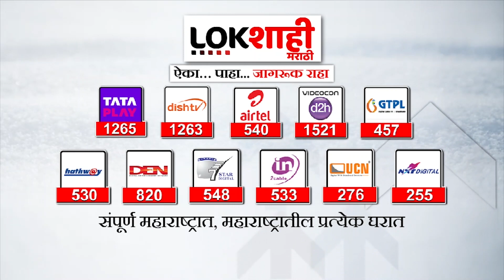Hasan Mushrif : तर जयंत पाटील आमच्यासोबत असते; मुश्रिफांकडे जयंत पाटलांचे 'ते' गुपित काय?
जयंत पाटील फक्त एका गोष्टीमुळे अजित पवारांसोबत आले नाहीत.. नाहीतर त्यांनी आमच्यासोबत शपथ घेतली असती.. असा मोठा दावा वैद्यकीय शिक्षण मंत्री हसन मुश्रीफ यांनी केलाय.. जयंत पाटील यांच्याबाबतची ती गोष्ट वेळ आल्यावर स्पष्ट करणार असल्याचंही मुश्रीफ यांनी म्हटलंय.

Jayant Patil did not come with Ajit Pawar only because of one thing.. otherwise he would have taken oath with us.. Medical Education Minister Hasan Mushrif has made such a big claim.. Mushrif has also said that he will clarify that story about Jayant Patil when the time comes. After the split in NCP, Jayant Patil remained with Sharad Pawar.